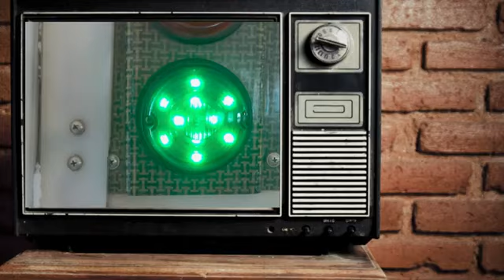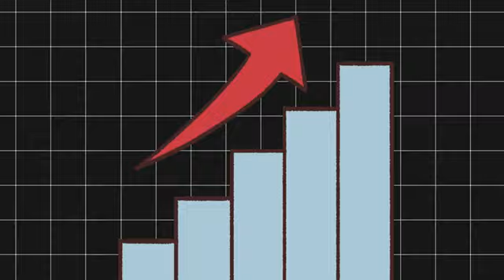How To HOOK Audience In Just 15 Seconds#viralvideo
How To HOOK Audience In Just 15 Seconds

About the video :- In this video i"m explain about audience means how to hook audience rapidly in 15 seconds in video 4 steps are very important so please listen carefully.